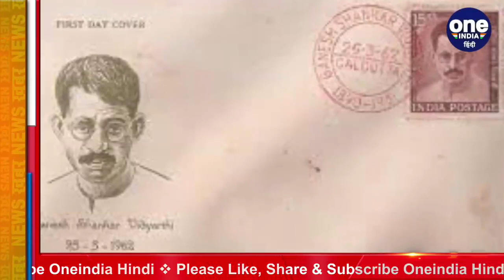Ganesh Shankar Vidyarthi birth anniversary: देश के सबसे निडर पत्रकार को जानिए | वनइंडिया हिंदी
Ganesh Shankar Vidyarthi (26 October 1890 – 25 March 1931) was an Indian journalist, a leader of the Indian National Congress and an independence movement activist. He was an important figure in the non-cooperation movement and the freedom movement of India, who once translated Victor Hugo's novel Ninety-Three, and is mostly known as the founder-editor of the Hindi language newspaper, Pratap.

 विख्यात पत्रकार गणेश शंकर विद्यार्थी ने अपनी लेखनी के जरिए देश की पत्रकारिता को नई दिशा दी। 26 अक्टूबर को गणेश शंकर विद्यार्थी का जन्मदिन है। बतौर एक पत्रकार राष्‍ट्रीय आंदोलन में विद्यार्थी का योगदान वाकई अतुल्नीय है। गणेशशंकर विद्यार्थी जीवनभर धार्मिक कट्टरता और उन्माद के खिलाफ आवाज मुखर रहे। आजादी आंदोलन के दौर में दंगाई भीड़ के बीच भाईचारा कायम करने के लिए उन्होंने अपनी जान कुर्बान कर दी। 25 मार्च, 1931 की तारीख को कानपुर में हुए हिंदू-मुस्लिम दंगे के दौरान हिंसक भीड़ की चपेट में आ उन्होंने जान गंवा दी थी।